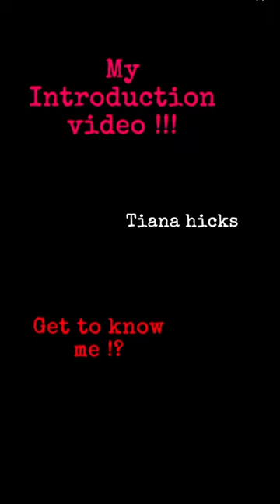Introducing myself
For class purposes only